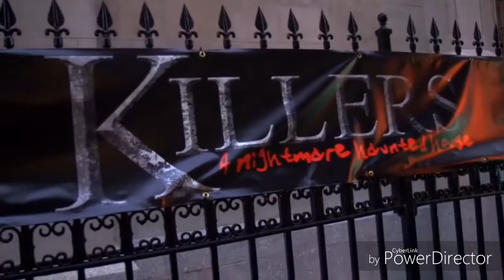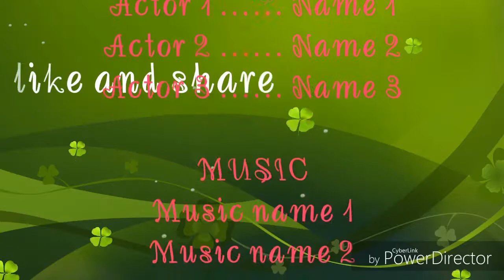Haunted comedy movie Rahul Nath my channel Sankar Nath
Editors' Choice 🎬Easy movie maker with collage and cool video fx✨ Try it now!

PowerDirector is the best video editor app with powerful multiple track timeline video editing, video effects, slow motion, reverse video & more! This easy video editor lets you create voice overs & action movie effects using chroma key. Produce 4K movies and share them on social media!

Crop video, make an HD video and create a video song. PowerDirector has video maker and video cutter tools to take any aspiring movie maker to the next level of video production.

Fix videos with shaking imagery with our new video stabilizer! Stabilize videos to eliminate “shaky cam” footage and keep your shots smooth.

Edit phone footage with full HD movie maker power comes on your phone, tablet & Chromebook. Use stunning video effects, transitions, & voice over for video - rotate, split or trim videos to make a movie with Full HD picture using video FX, transitions & a custom voiceover or audio soundtrack.

Edit backgrounds with our chroma key feature! Blue screen, green screen and more- add background graphics or layer greenscreen effects over your footage!

Play your video in slow motion with the slow-motion editor!

Share videos directly on YouTube, Facebook & more! Add videos from your Timeline & get editing instantly!

PowerDirector Offers:

PHOTO VIDEO EDITOR FOR QUICK EDITING
★ Video editor app with sleek timeline editing interface
★ Add videos to your timeline & edit in our advanced video editor free
★ A professional video editor that’s easy and powerful